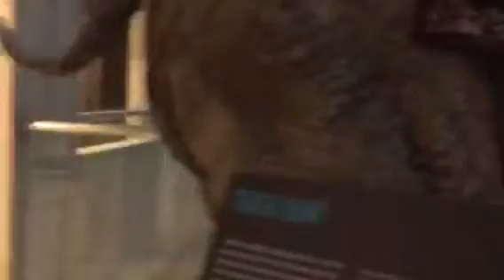Leeds vlog #2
Lolly